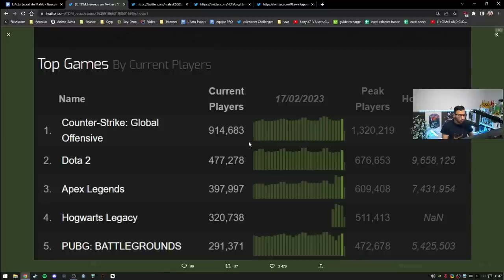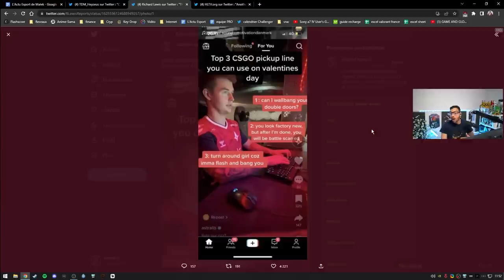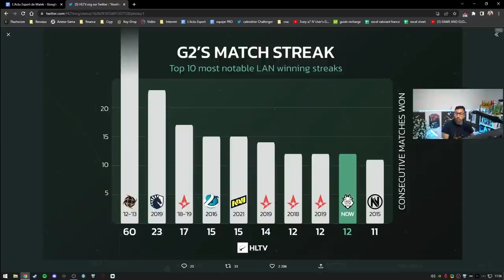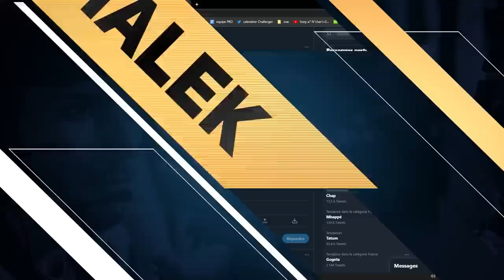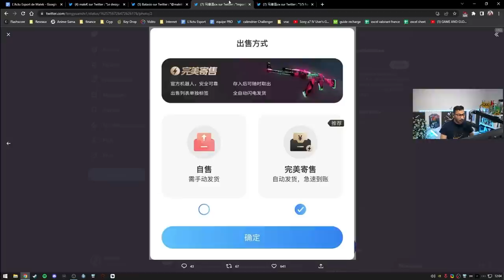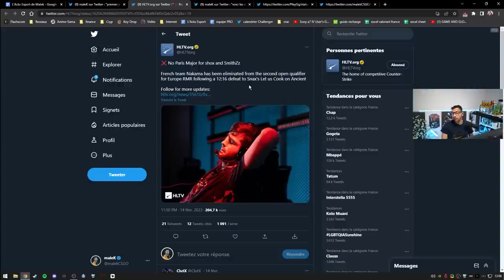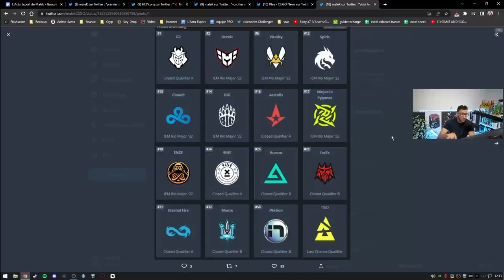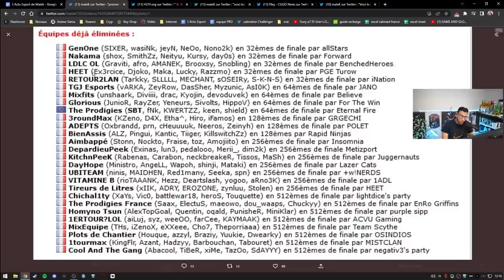Vitality nouveau joueur, Le CS Français va mal, 3DMAX sur CS - Actu 95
00:00 - Intro
00:25 - CSGO vs DOTA 2
02:33 - 3DMAX féminine
04:43 - Astralis drama avec le CS féminin
07:45 - G2 rentre dans l'histoire !
10:05 - Heet perd son coach
10:58 - Changement chez Vitality
13:00 - Le prix des skins csgo explosent
18:13 - Genone, Nakama, Heet, LDLC. NULS ! Le CS Français va mal